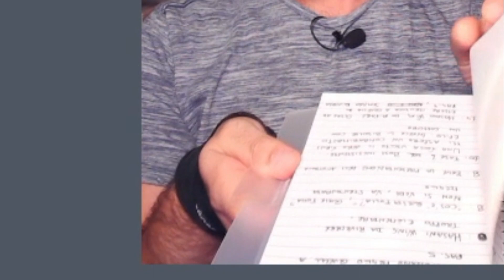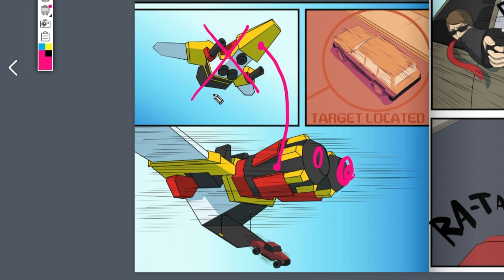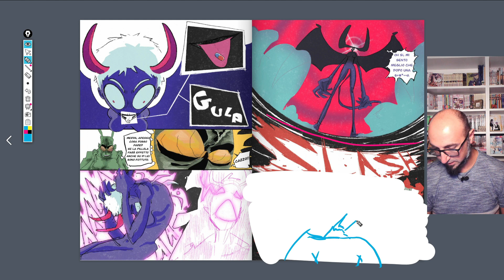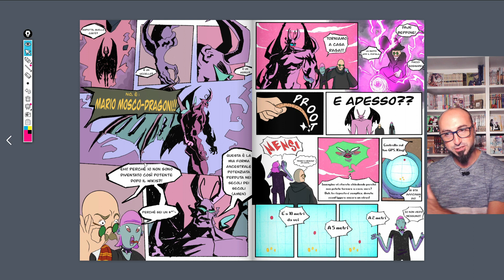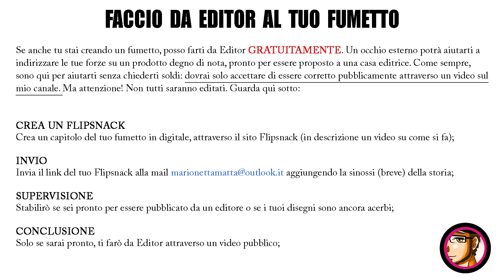Correggo il fumetto ERROR 404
SCONTI DOMESTIKA: Scegli un corso di disegno di Domestika e se userai il codice MARIONETTAMATTA-10 otterrai subito uno sconto del 10% sull'acquisto. Clicca qui per cominciare

Oggi analizzerò il fumetto "ERROR 404" di Lorenzo Gervasoni, Stefano Basalarato e Luigi Chirioni. Andremo a vederne i pregi e i difetti.

PLAYLIST UTILI
PROPORZIONI DI CORPO E TESTA: Qui troverai tutorial su come disegnare gli elementi del corpo in modo corretto
COLORE, OMBRA ED EFFETTISTICA: Qui ti spiegherò la tecnica legata alla scelta dei giusti colori per i tuoi disegni
CORSO DI DISEGNO VOL.1, 2, 3, 4: Un corso completo, gratuito, con tanto di esercizi per imparare a disegnare partendo da zero

Marionetta Matta è un canale di disegno digitale. In questo canale potrai vedere video tutorial di programmi come Photoshop, Paint Tool Sai, Manga Studio Medibang ecc. Nella Playlist Corso di disegno manga ti insegnerò a disegnare il tuo manga preferito, partendo da tecniche di disegno semplici, come disegnare un volto frontale e di profilo, passando per le proporzioni del corpo, il disegno delle mani e dei piedi, fino ad arrivare alle pose dinamiche, alla colorazione, all'inchiostrazione. Ti insegnerò ad utilizzare la tavoletta grafica con semplici esercizi di apprendimento.
Attraverso esercizi pratici, che correggerò, potrai metterti alla prova. E poi ci saranno Contest, giochi e molto altro.